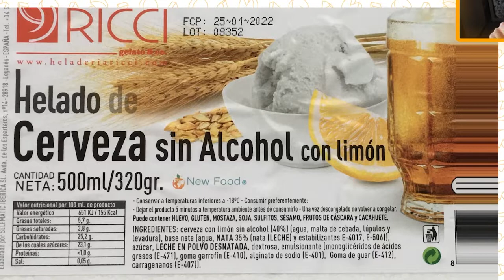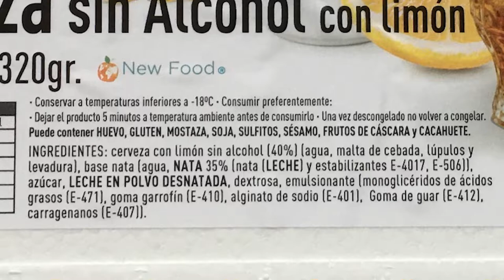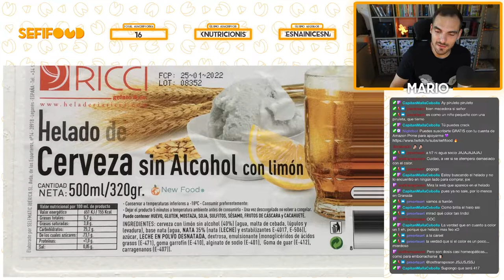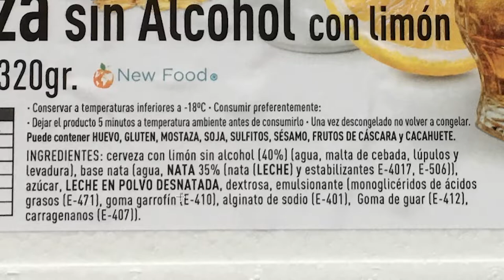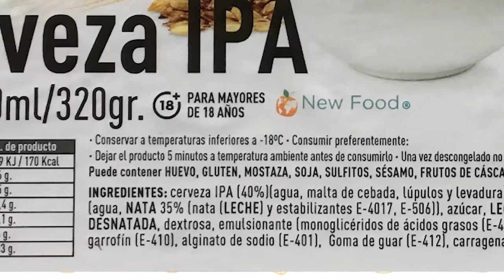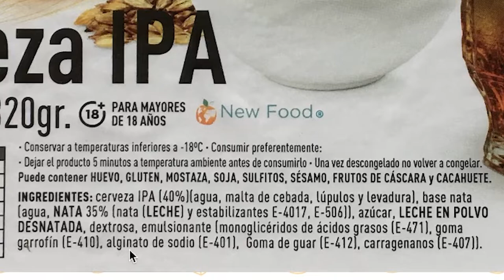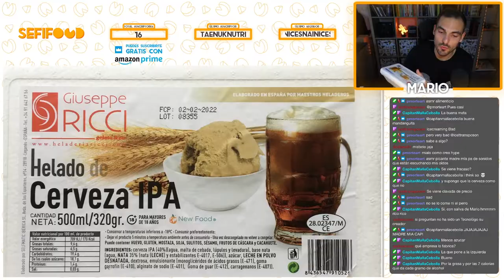HELADO DE CERVEZA: 🍺 análisis y cata de un Tecnólogo de Alimentos 🍺 | SefiFood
► Sepan ustedes que esta peculiar cata fue realizada en directo en mi canal de Twitch ¡Pásate por allí para disfrutar de más contenido alimentario en directo!